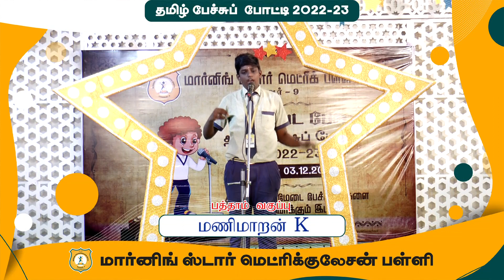திறம்பட பேசு தமிழ் பேச்சுப் போட்டி 2022-2023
பன்மொழிகள் படைத்த தமிழ் மொழியின் சிறப்பை அடுத்து வரும் தலைமுறைக்கு எடுத்துச் சொல்லும் பொருட்டு நமது பள்ளியில் நடைபெற்ற தமிழ் பேச்சுப் போட்டியில் எமது பள்ளி குழந்தைகள் செந்தமிழ் நடையில், காண்பவர் யாவரும் வியக்கும் வண்ணம் பேசுவதை கண்டு மகிழுங்கள்.